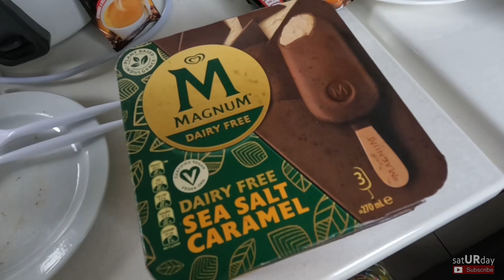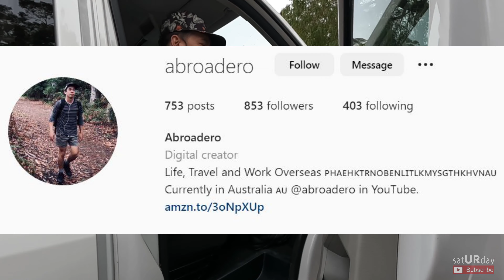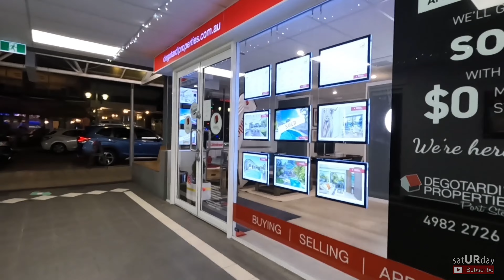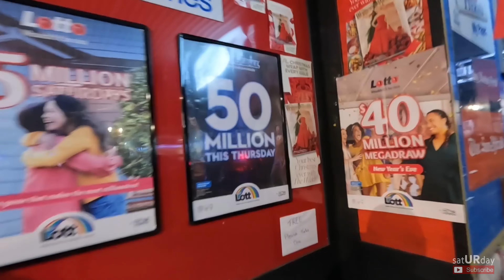NAGBAKASYON ULIT SA NELSON BAY | FILIPINO BREAKFAST WITH KUYA ROBBIE & INIGO | D Albora Marinas